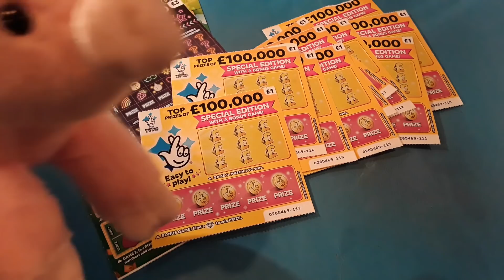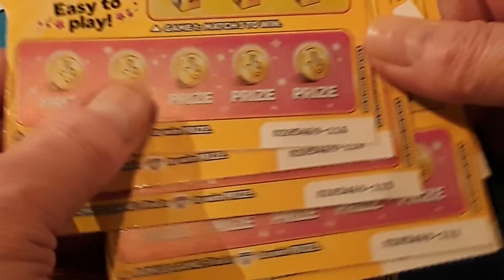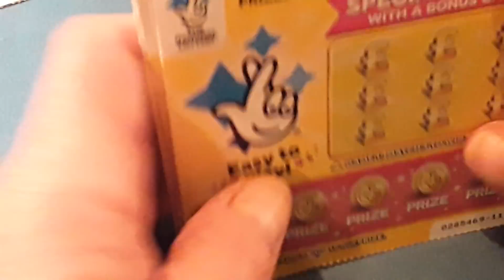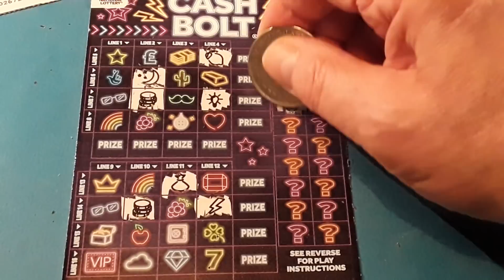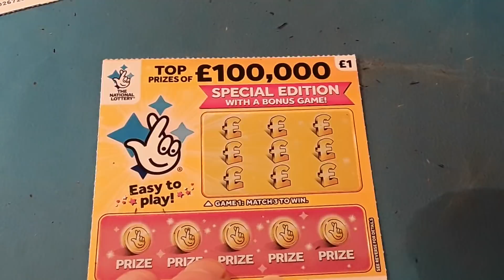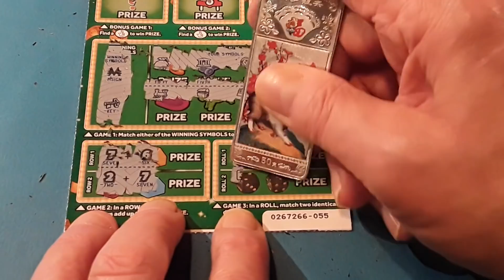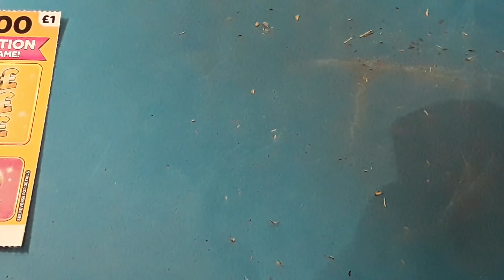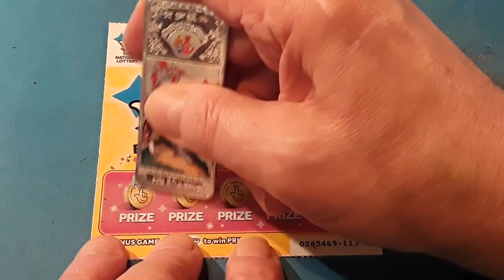Wow!..FULL CARD.....Scratchcard..MONOPOLY..CASH BOLT..SCRABBLE..£100,000 Yellow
Todays Guests are. LULU..FINGER PIG..PENNY..PETAL..MASTER BEN...and of course Piggy